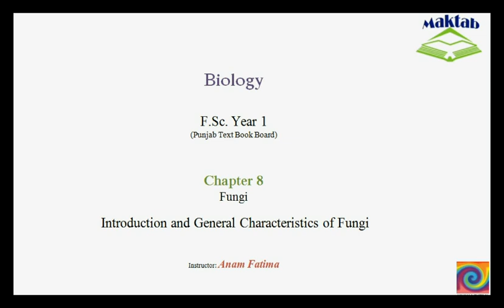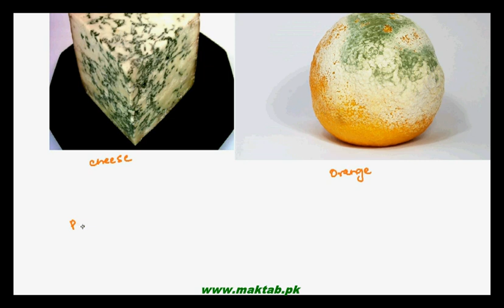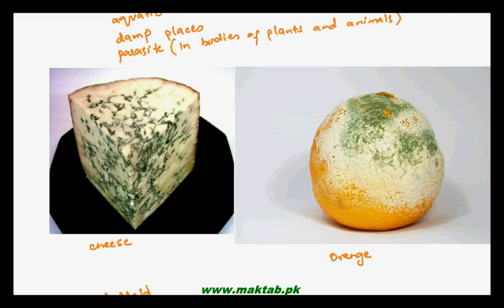FSc Biology Book1, CH 8, LEC 1: Introduction and General Characteristics of Fungi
The Video lecture from Fungi (F.Sc. First Year Biology) covers the introduction of fungi, its taxonomic classification among five kingdom system, and its general characteristics. Find more e-learning material and educational video lectures in Urdu at maktab.pk. These videos are free to use for promotional and commercial purpose by keeping the credits to Maktab.